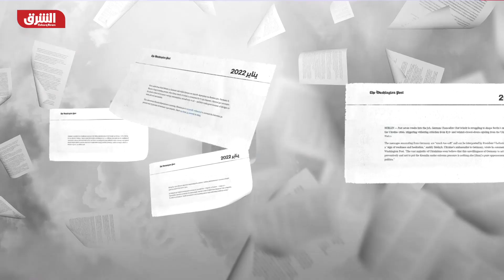ألمانيا تحذر من عواقب على "نورد ستريم 2" إذا غزت روسيا أوكرانيا - أخبار الشرق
تعهّدت ألمانيا الخميس، بأن يكون لأي غزو لأوكرانيا عواقب خطيرة على روسيا، مشيرة إلى عقوبات قد تستهدف خط أنابيب "نورد ستريم 2" المخصص لإيصال الغاز الروسي إلى أوروبا.